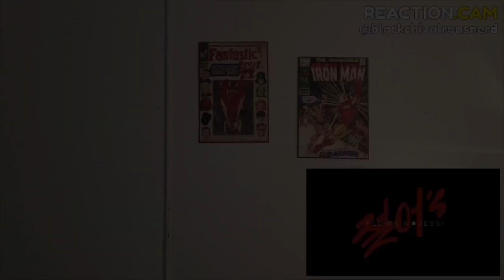BCN Reacts To K-Pop: Flowsik x Jessi - Wet MV Reaction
In this episode, I react to Flowsik x Jessi’s “Wet”  MV